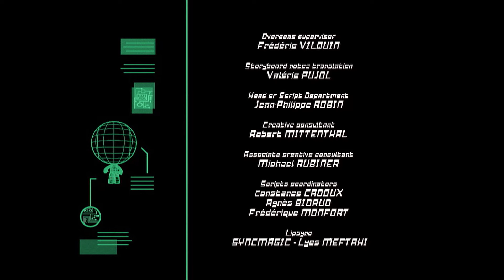Tommy's Adventures: Robots, Clones, and Showdowns 🤖 Robotboy 🤖 35' Compilation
Robotboy is a butt-kicking battle robot sent to live with Tommy and friends to prevent him from falling into the hands of the evil Dr. Kamikazi. When super-activated, Robotboy is the ultimate kick-ass fighting robot, but when de-activated, he is rather sweet and curious to learn how to be like a boy.

In this compilation:
00:00:00 | Kami-Chameleon | S01E01
00:11:29 | Double Tommy | S01E41
00:22:29 | Fight | S01E16